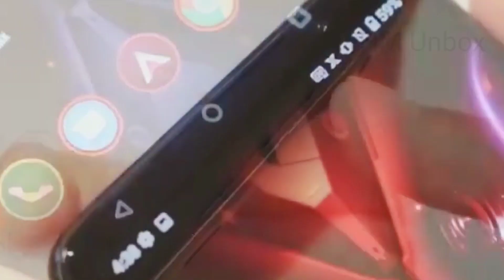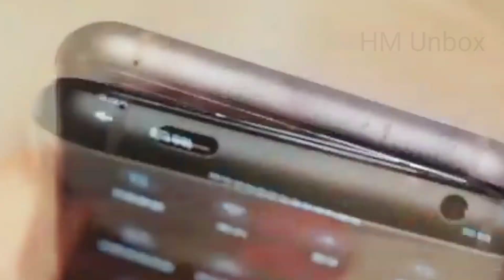Asus Rog Phone 5 Unboxing | Gaming Killer Smartphone